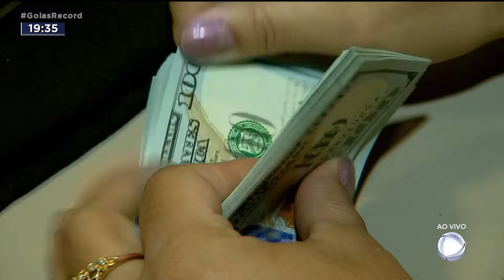HORA DE VIAJAR? DÓLAR TURISMO É VENDIDO ABAIXO DE R$ 5,00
QUEM TEM PLANOS DE VIAJAR PRA FORA DO BRASIL, JÁ PODE ARRUMAR AS MALAS. ALÉM DA FLEXIBILIZAÇÃO NAS REGRAS DA PANDEMIA NO MUNDO TODO, O DÓLAR, AQUI NO BRASIL, NÃO PARA DE CAIR.